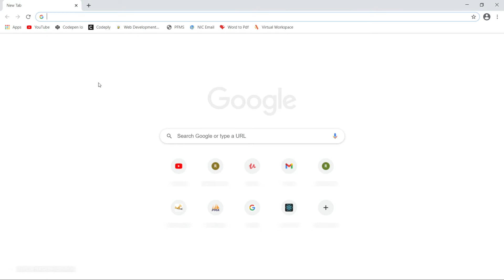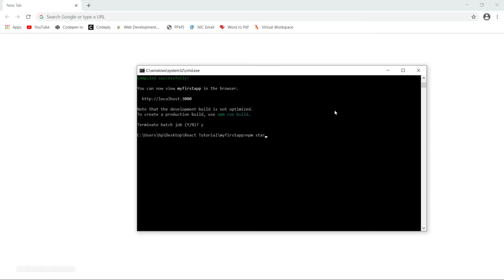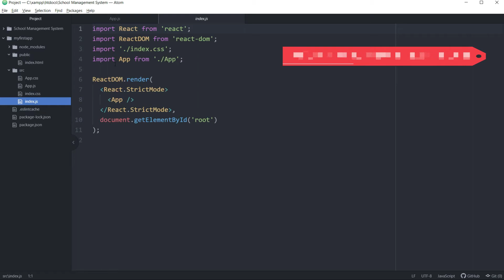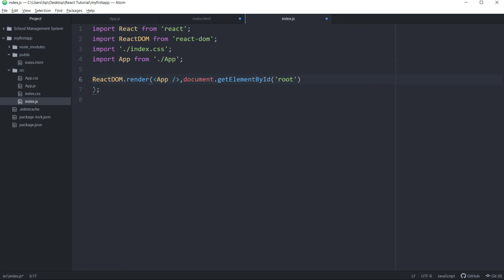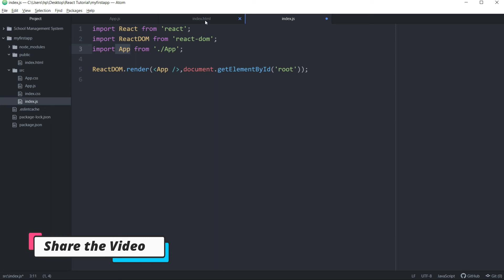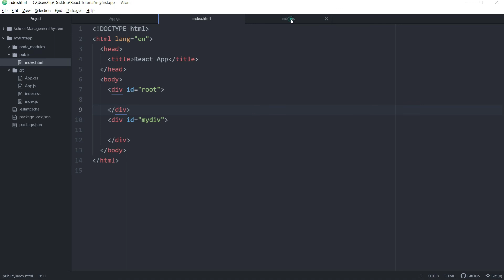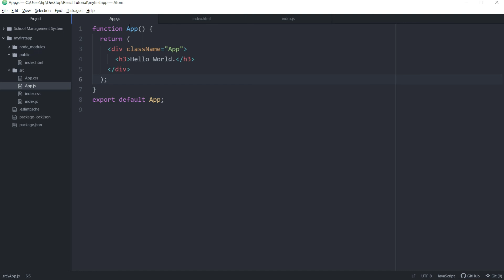React JS Tutorial for beginners in Hindi | How React App Works (Part-06) | CSEtutorials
This is the 6th video in the series of React JS tutorial for beginners in Hindi. In this video i have talked about working of React App. How React App works.